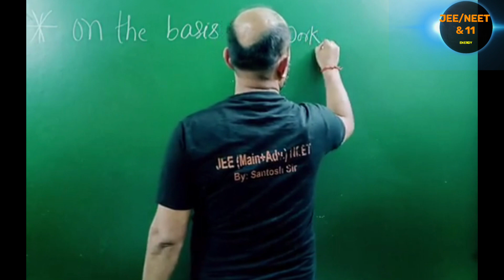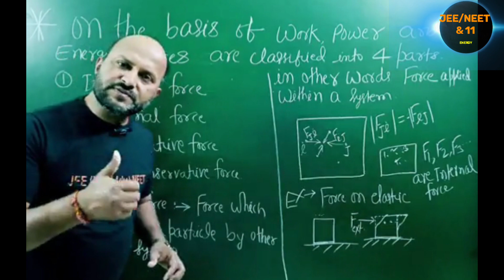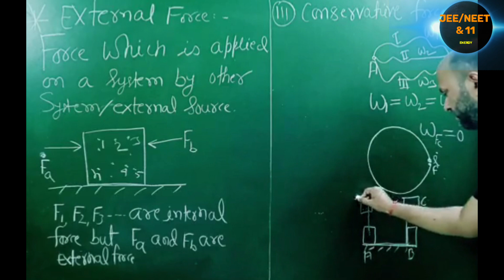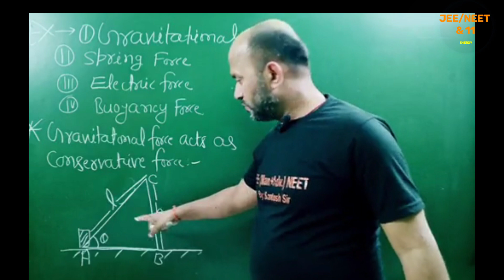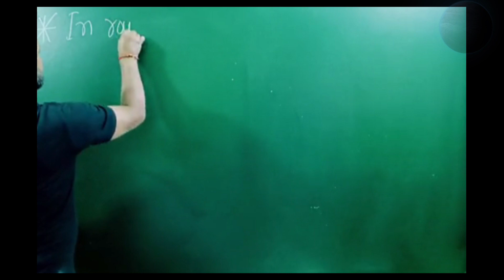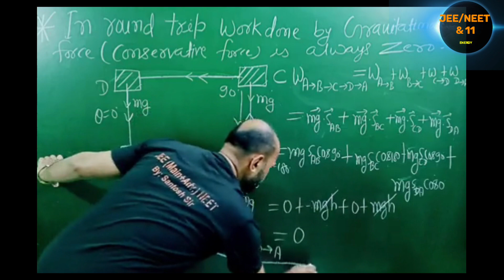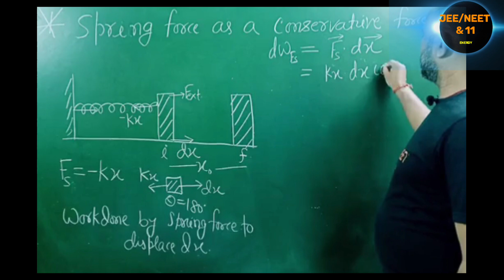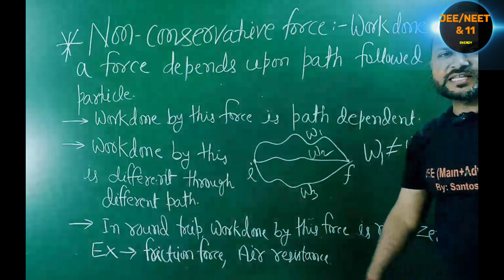CONSERVATIVE FORCE II NON-CONSERVATIVE FORCE II JEE(MAINS+ADVANCED II NEET II CLASS 11 II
CONSERVATIVE FORCE II NON-CONSERVATIVE FORCE II JEE(MAINS+ADVANCED II  NEET II CLASS 11
or aaplogon ka pyar ashirwad hame mil raha hai. main bahut khush hun.
or Mera full video jarur dekhen.👉

physics sikhne se hi aap achha result de sakte hain. 11, 12, jee & neet me.

unique concept of physics
bachhon aap jante Hain ki Bina guru ka Gyan prapt nahi kar sakte hain.
Patna Bihar Bazar samati, near rajendra nagar.

Santosh sir
Patna Rajendra Nagar Bihar
mob.no.8084523730
bachhon mere U-tube channel ,unique concept of physics, me aaplogon ka swagat hai ♥️👍